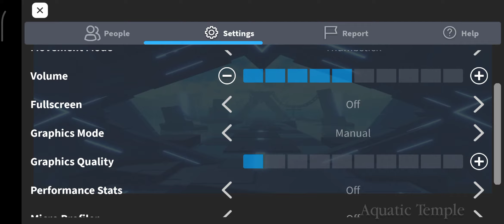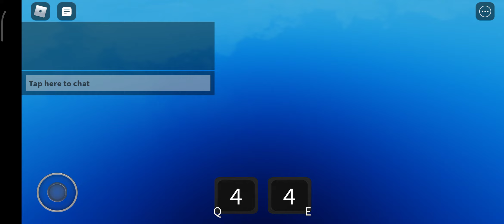POV : When you're holding a maxed 34.3 million pot eldenbark greatsword.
you wanna know how it feels like holding  a powerful legendary? it feels powerful. Ignore my display name please and sorry for the mass lag.